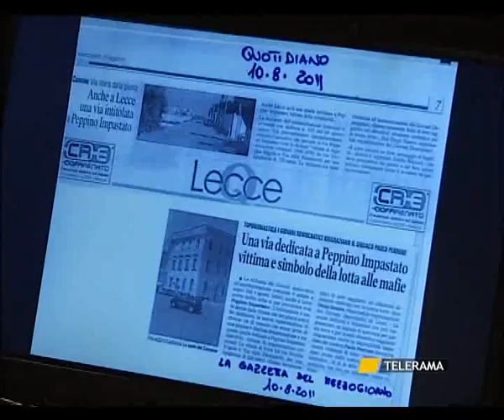SVZ GIOVANNI IMPASTATO.avi